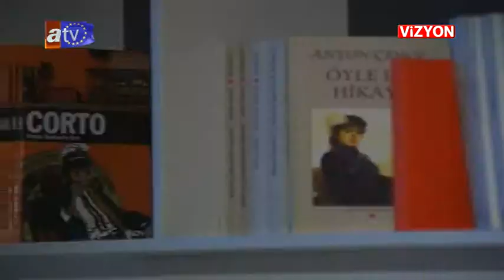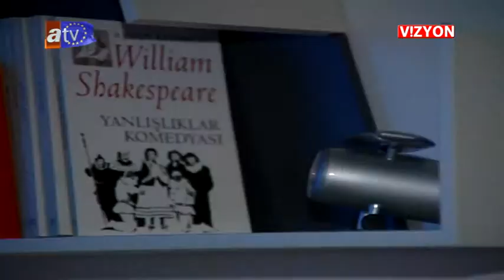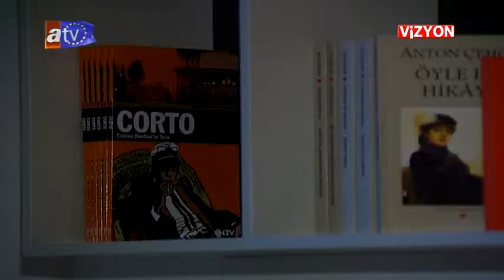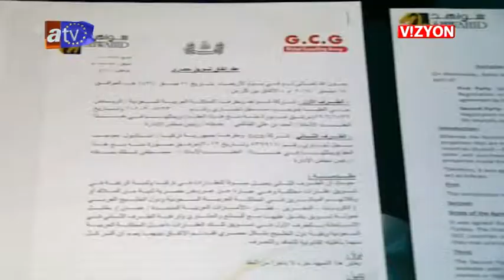AVRUPA VİZYON 72 BÖLÜM BATIŞEHİR 2+1 PROJESİ